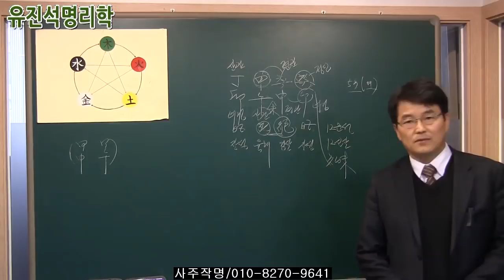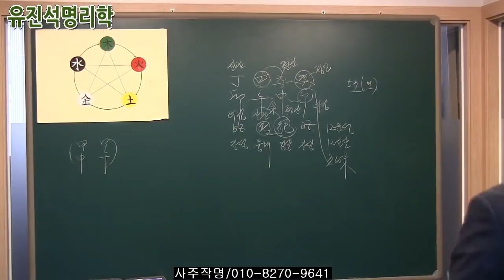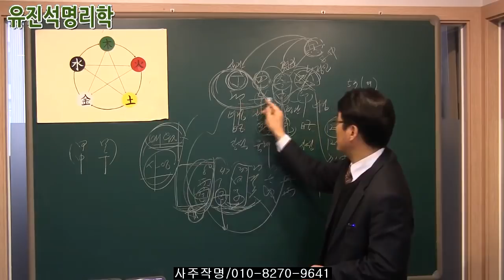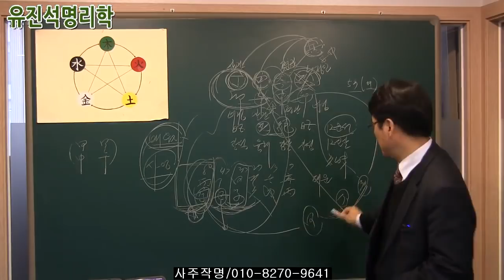[사주풀이비법]057.여명에 편관이 강하고 식상이 약할때 충이나 누설될때 이혼한다.그때는 식상세력이 중요하다.유진석명리학강의